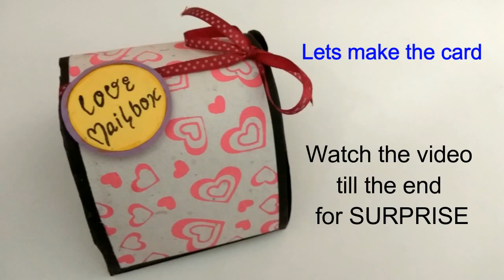Love Mailbox Tutorial | How to make love mailbox? | Valentine Day Easy Card Ideas | Love Pop Up Card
CORRECTION
*** Breadth of 1st part is 10 cm... not 18cm***

Hope you all enjoyed and liked the video. You can transform and create this card in any theme like birthday,  anniversary,  etc.
Please let me know your views about the video in the COMMENTS section.

If you recreate any of my videos, you can share your work on the links given below. I would love to see them.

◾Materials Used :

Cardstock or any thick sheet
Printed sheets
Basic stationery items like Fevicol or any glue, scale, pencil
Decorative items like flowers, pearls

Crafts Space

◾ Some Playlist videos you may want to check out :-